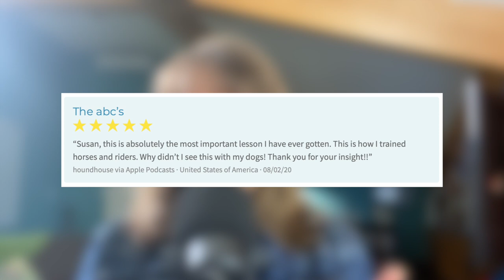One of My Biggest Pet Peeves in Dog Training #19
We all have pet peeves, and one of mine is the misuse of dog training cues. Cues have power, and it is important to maintain our dog’s clarity and understanding. Most cues are verbs because we want our dogs to do something. It’s vital not to dilute a cue as that will create uncertainty in our dog about what we really want him to do.

🐾 Key Episode Moments:
00:00 Dogs don’t understand past tense.
02:21 Wrong way to teach a dog ‘sit.’
02:50 Dog training is an unregulated industry.
03:38 Most dog training cues are verbs.
05:09 Don’t say the cue after dog performs the action.
05:55 Saying “good sit!” is wrong.
07:15 How cues become diluted and ineffective.
08:43 How long should a dog sit?
11:34 Respect the power of control positions.
12:23 Dogs beg for clarity from us.
12:57 Teaching “stay” is unnecessary.
14:47 Question outdated dog training methods.
15:50 Teach dogs joy for your commands.

In the episode you'll hear:
• How dogs don’t understand past tense.
• The reason we should never say “good sit” or “good down”.
• The importance of questioning dog training experts.
• Why cues have a lot of power and value for our dogs.
• The ways cues are misused.
• Why a cue is a verb and not a description.
• What dilutes a dog’s understanding of a cue.
• Controversy surrounding cues and why I don’t say “stay”.
• How mixing physical cues and verbal cues can create conflict for your dog.
• How to keep quick responses to your cues.
• About control positions, release cues and creating clarity with your expectations.